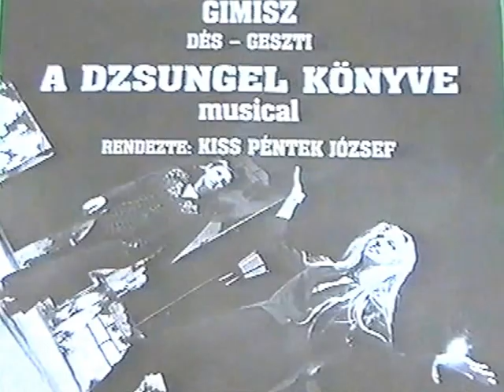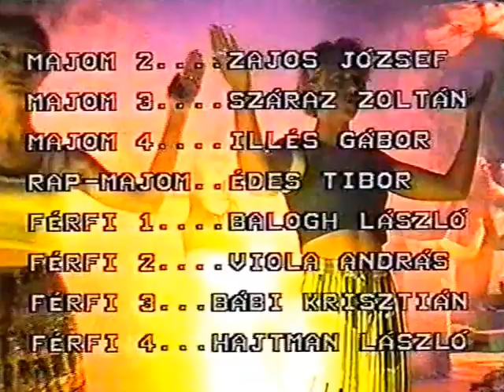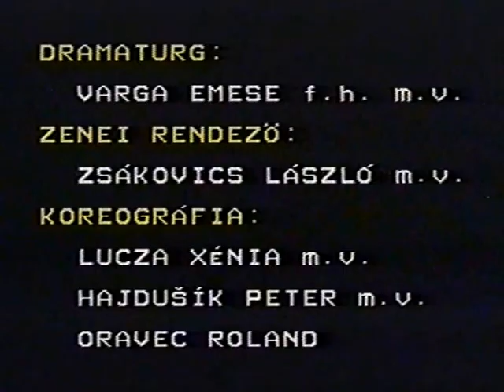GIMISZ - Dés-Geszti A DZSUNGEL KÖNYVE, 1998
A Gimisz Diákszínpad egyik legsikeresebb előadása volt.